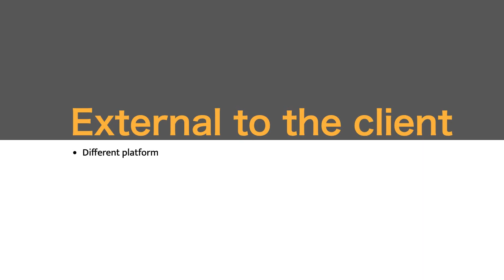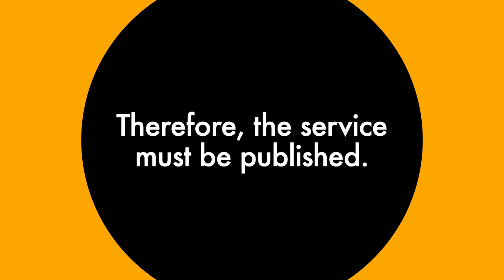Lecture 12 2 Intro to Web Service